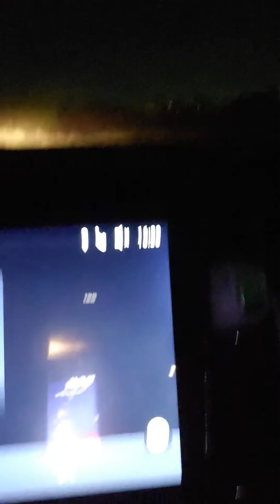Intermittent fasting Vlog # 703 is fear inherent?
Elvis ponders on fear. Is he predisposed to fear being alone? Instead of enjoying the sounds of the ocean and gaze at the stars he  Wonders if the fear is inherent.
Is he  Programmed in some way to fear the edge of the boardwalk. Fear the closeness of the stars and  Fear the crashing waves?
 Intermittent fasting as help separate Elvis's mind from his body. So if the body is in need of something  the brain is no longer In charge.
 And with that change he can now work on himself and true happiness. Present in the Now and not allowing thoughts to Control his life any longer.